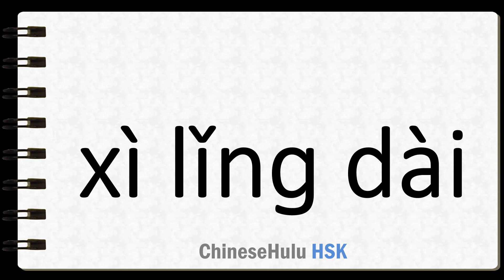How to Say tie a neck tie in HSK Chinese